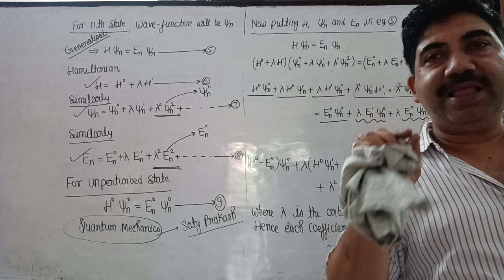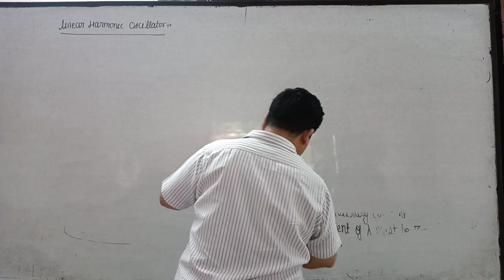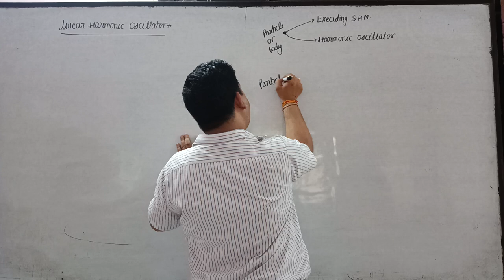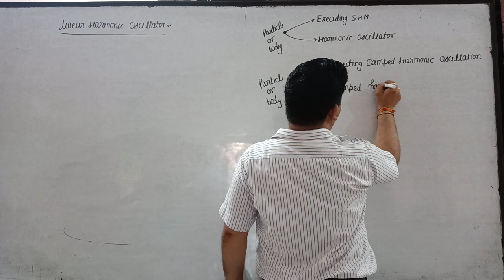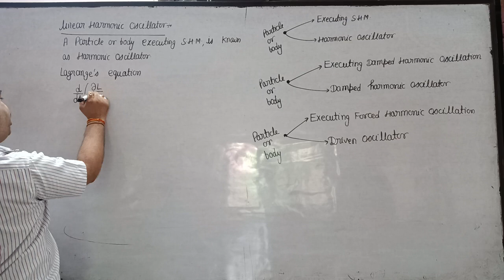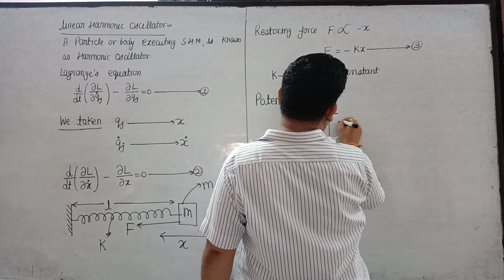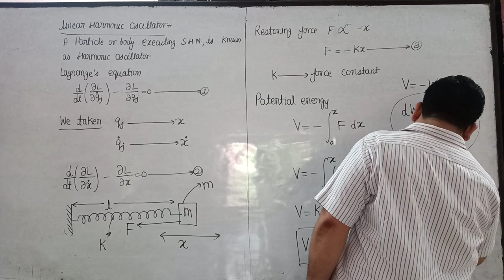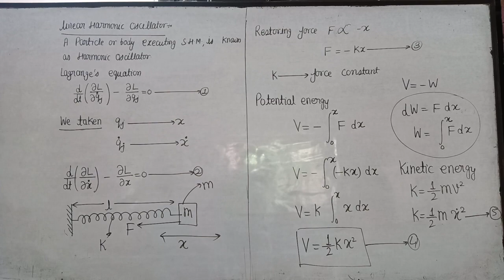linear harmonic oscillator from lagranges equation